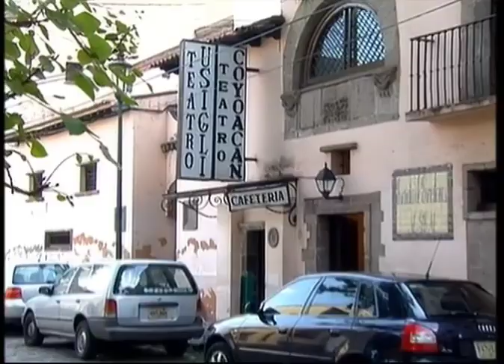OPREZNO S ANĐELOM - Epizoda 49 ( SA PRIJEVODOM ) .